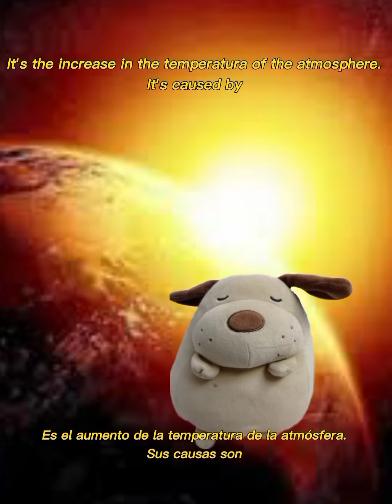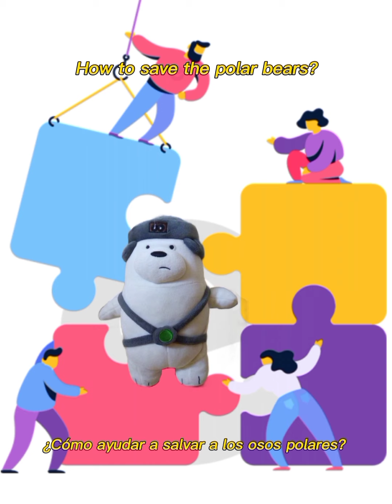Subtitling Technique in simultaneous translation interpretation